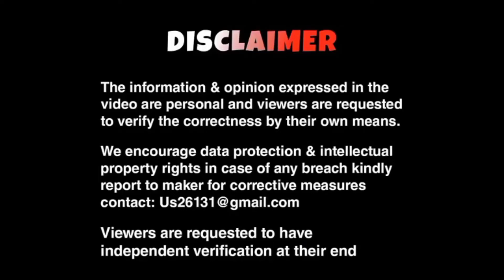Tata Tiago & Tigor in cng | Price, Features , Colors, Variants, engine| Kunal bhardwaj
Hello everyone,
In this video i talked all about Tata tigor and tiago in cng also discussed about prices, colors, Variants, features, engine.

अगर आप भी अपना experience हमारे साथ शेयर करना चाहते हो  तो आप  हमें mail कर सकते हो या instagram पर message कर सकते हो।